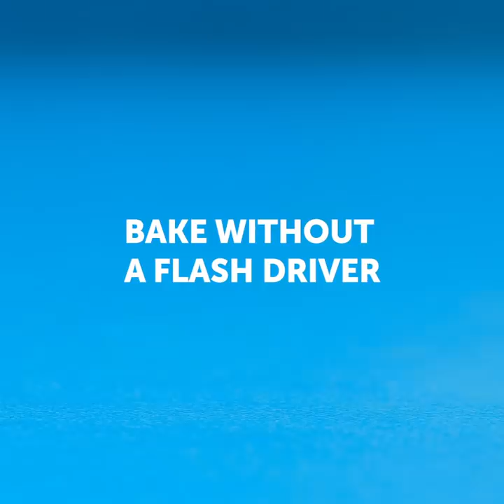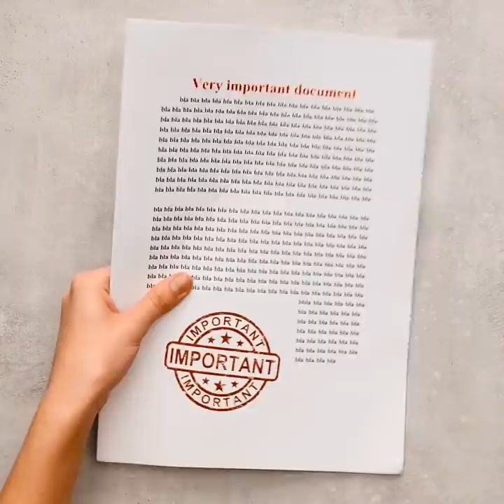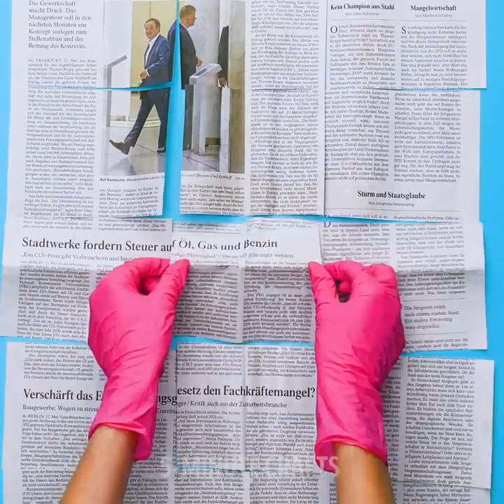39 CHEAP DIY JEWELRY IDEAS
Timestamps:

0:01 - DIY spoon pendant
1:07 - how to grow crystals
2:57 - anklet
4:14 - DIY earrings
6:48 - polymer clay ideas
11:37 - newspaper jewelry